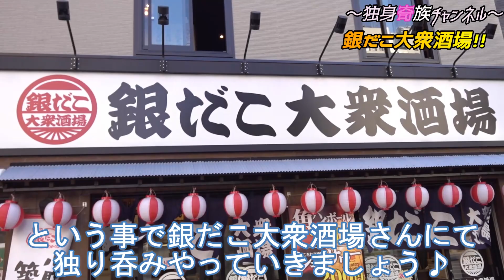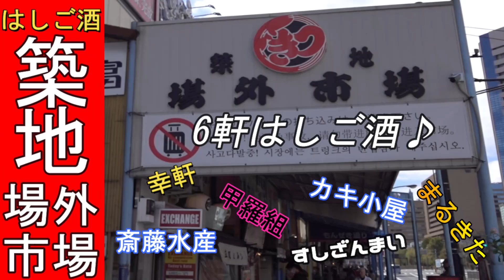【昼飲み】【銀だこ大衆酒場】で銀だこ6種爆食い！銀だこ一人飲み♪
※この動画は非常事態宣言前に撮影した動画です。

熱々のたこ焼きをキンキンに冷えたハイボールで流し込む！
口の火傷など気にしてちゃいけません。これぞまさに口福♪

頼み方によっては、ちょい飲み＆せんべろも可能な優良店！

6種24個たっぷりと堪能しましたので是非ご覧ください。

コチラの動画も是非ご覧下さい。
※【門前仲町】の超有名角打ち店で日本酒爆飲したら泥の酔になってしまった…

【独身奇族の再生リストはコチラ】

★僕が良く見ている動画♪
◎たっちゃんねる　さん

西成のヤバい店を10店紹介【80円～の格安鉄板ホルモン・寿司・珍味】パート①